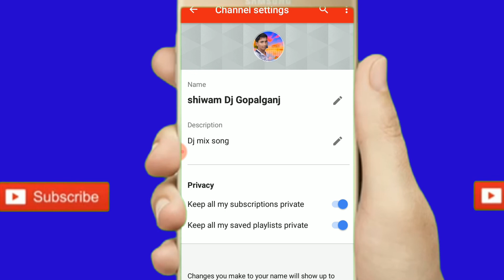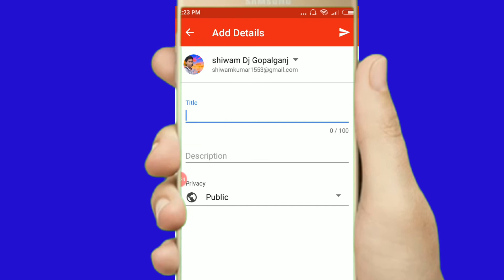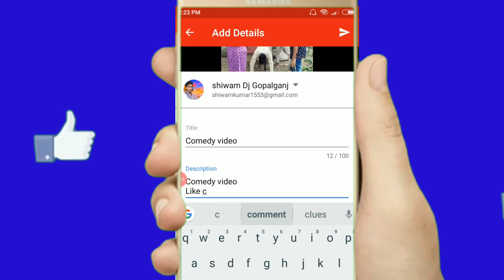How to create a new YouTube channel I YouTube channel kaise banaye 2020 How to make a YouTube channe